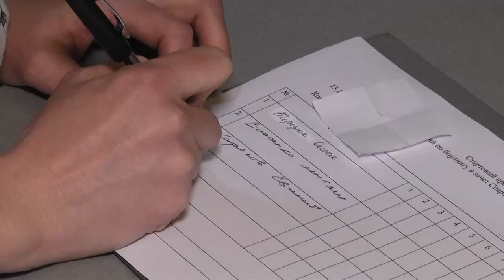Спартакиада трудящихся проводится в областном центре